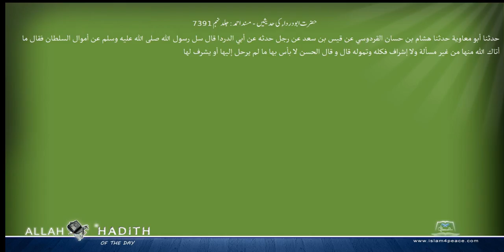حضرت ابودرداء کی حدیثیں مسند احمد Musnad Ahmad Islam4Peace com